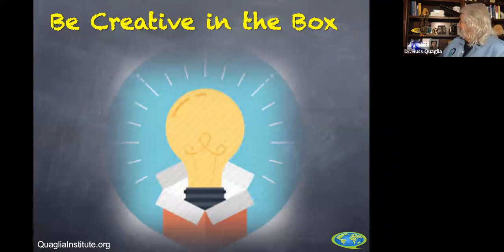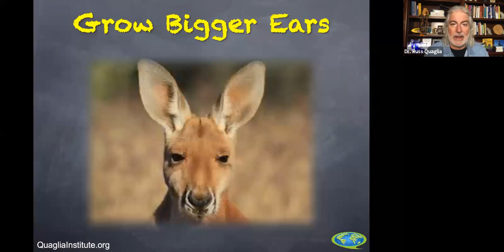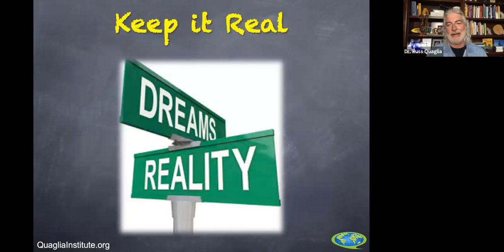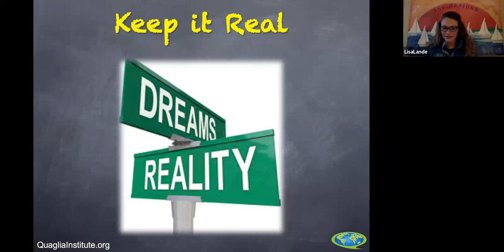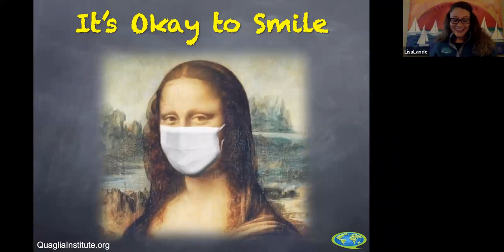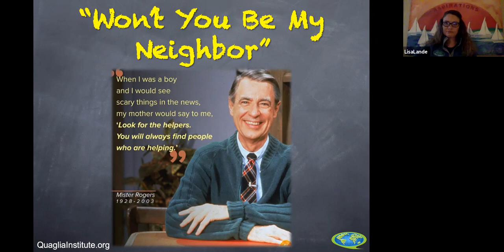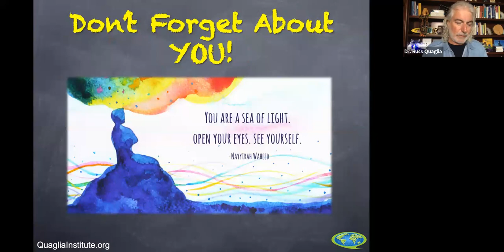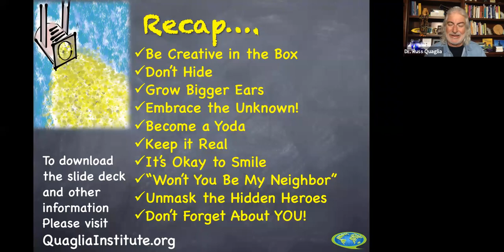10 Tips for Incorporating Student Voice in Online Learning with Dr. Russ Quaglia & Dr. Lisa Lande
This webinar, hosted by Dr. Russell Quaglia and Dr. Lisa Lande, covers 10 points in the 30 minute session "Student Voice & Aspirations In the World of Online Learning."